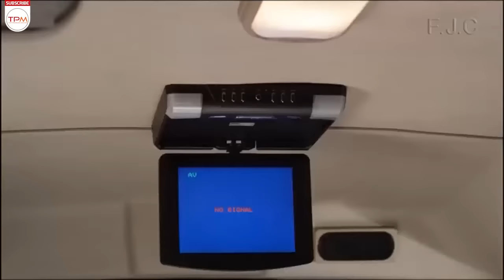تهران طهران به کارگردانی داریوش مهرجویی با بازی پانته آ بهرام و سروش صحت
داستان فیلم سینمایی تهران طهران دربارهٔ یک خواننده است که سعی دارد کنسرت بگذارد. اما در طی مراحل گرفتن مجوز مشکلاتی برای او و گروهش پیش می‌آید.

خلاصه داستان فیلم سینمایی ایرانی تهران طهران
تهران طهران  به کارگردانی داریوش مهرجویی با بازی پانته آ بهرام و سروش صحت | Iranian Film Tehran-Tehran

 درباره فیلم سینمایی ایرانی تهران طهران

«فیلم سینمایی تهران طهران: روزهای آشنایی» اپیزود اول فیلم سینمایی است. داریوش مهرجویی در این اپیزود، تهران قدیم را روایت می‌کند. در این اپیزود پانته آ بهرام، قربان نجفی، مهتاج نجومی، غلامرضا نیکخواه، کتایون امیر ابراهیمی، فریده سپاه‌منصور و بازیگران خردسال نیکی نصریان و مهدی طالب‌زاده بازی می‌کنند.

 اطلاعات کلی فیلم سینمایی ایرانی تهران طهران

کارگردان: داریوش مهرجویی ، مهدی کرم پور
تهیه کننده : محمدعلی حسین نژاد
ژانر: خانوادگی - اجتماعی

بازیگران فیلم سینمایی ایرانی تهران طهران

سروش صحت
طناز طباطبایی
رضا یزدانی
فریده سپاه‌ منصور
قربان نجفی
اکبر مشکاتی
کتایون امیرابراهیمی
مهتاج نجومی
رحمان حسینی
اردشیر کاظمی
پرویز نوری
غلامرضا نیکخواه
نیکی نصیریان

Summary of the Iranian Film Tehran-Tehran  👇👇👇👇

The story is about a singer who tries to give a concert. But during the licensing process, problems arise for him and his group.

Iranian Film Tehran-Tehran  Casts:

Pantea Bahram
Soroosh Sehat
Tannaz Tabatabayi
Reza Yazdani
Ghorban Najafi

General Info. about Iranian Film Tehran-Tehran
Director: Darush Mehrjooyi - Mehdi Karam Poor